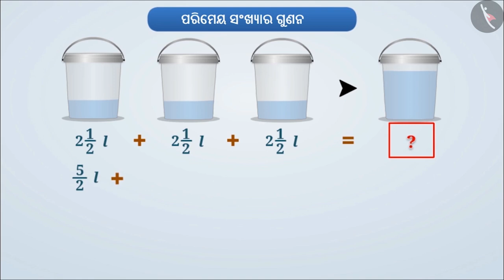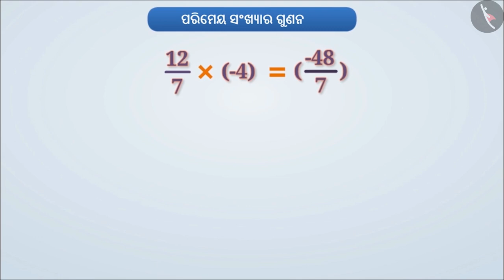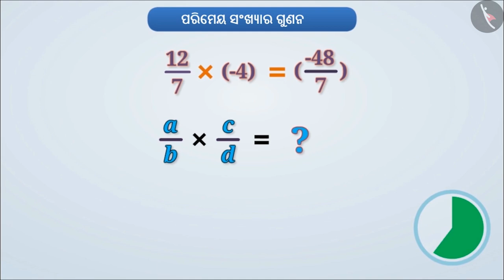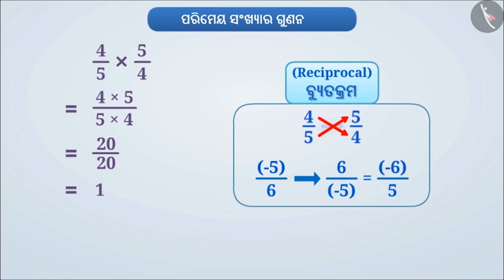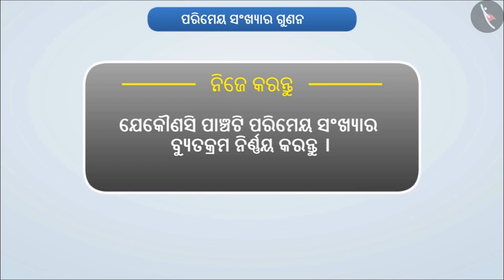ପରିମେୟ ସଂଖ୍ୟାଗୁଡ଼ିକର ଗୁଣନ | Part 1/3 | Multiplication of Rational Numbers | Odia | Class 7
ପରିମେୟ ସଂଖ୍ୟାଗୁଡ଼ିକର ଗୁଣନ | Part 1/3 | Multiplication of Rational Numbers | Odia | Class 7 | ପରିମୟ ସଂଖ୍ୟା | कक्षा 7 | NCERT | ପରିମୟ ସଂଖ୍ୟା

Multiplication of Rational Numbers | Rational Numbers | Grade 7 | NCERT | Rational numbers

Welcome to part 1 of Multiplication of Rational Numbers. In this video, we will discuss the concept of Multiplication of Rational Numbers.